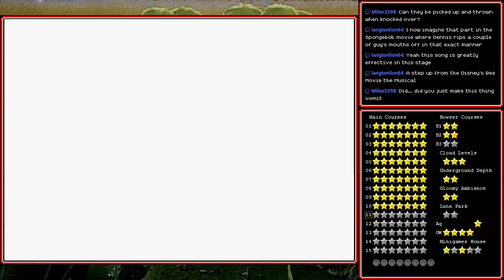[Stream] Super Mario 64: Last Impact (Part 6)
The internet is like a series of green pipes